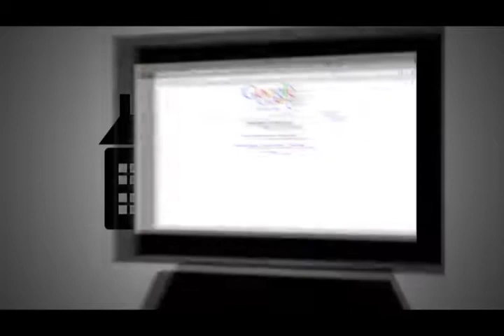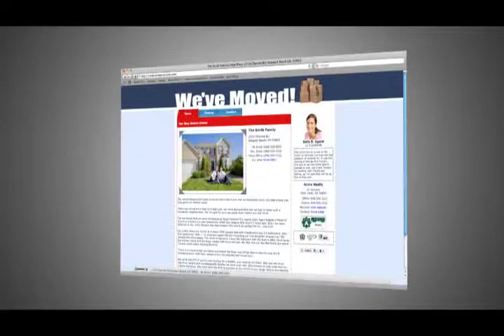San Diego Real Estate Marketing - Jason Gordon - AmeriFirst Financial San Diego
San Diego Residential Mortgage Specialist Jason E Gordon displays a sample of his Preferred Realtor marketing tools in this video.